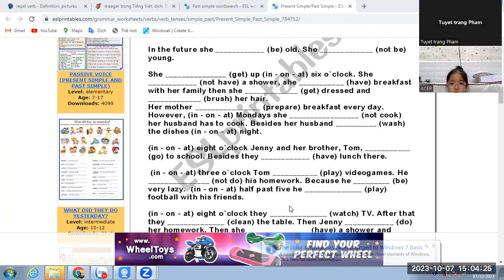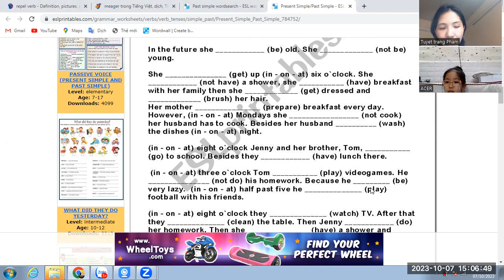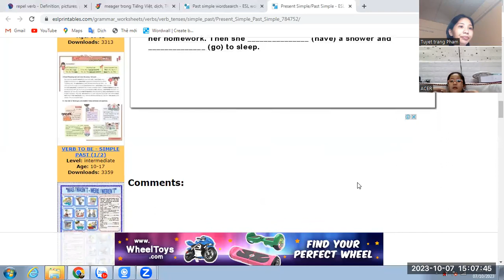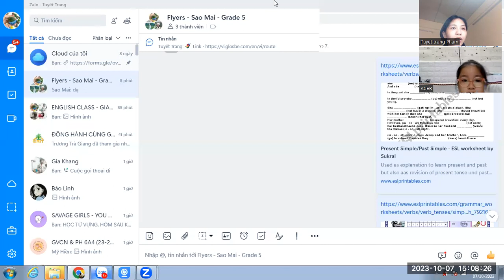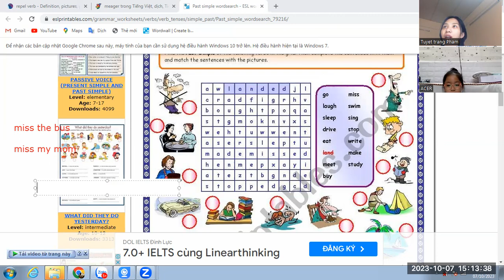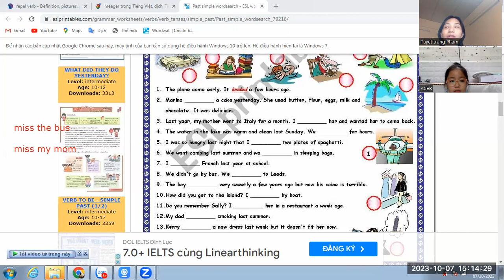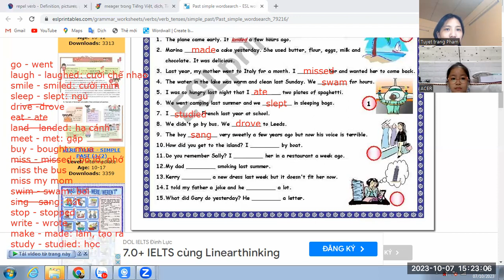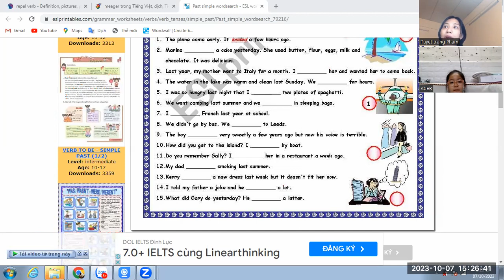SAO MAI - 07/10/2023 - THE PAST SIMPLE TENSE - VIDEO 1